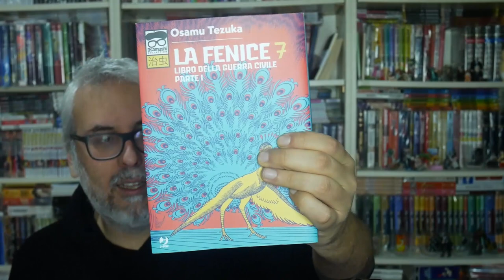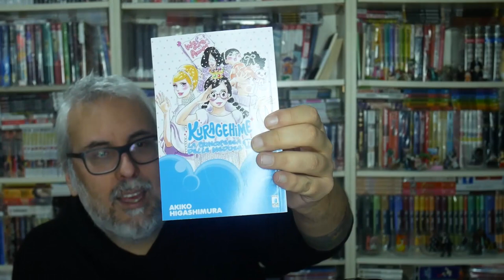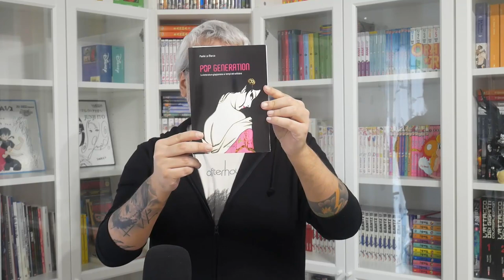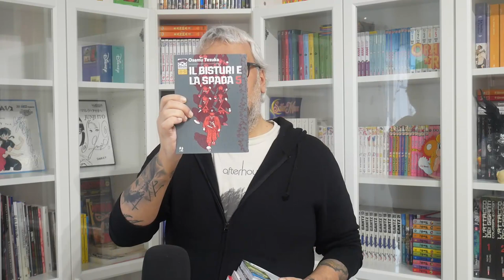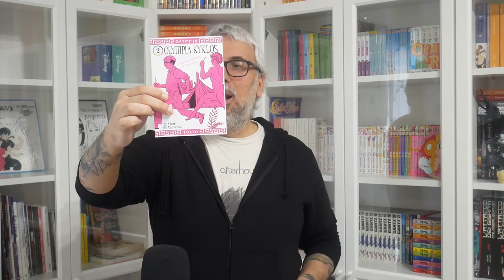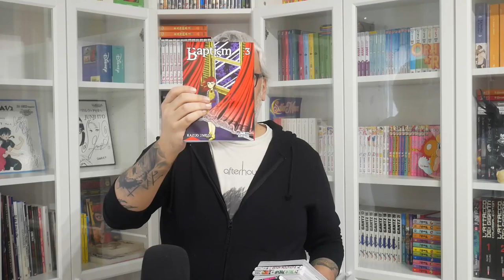UNBOXING con tantissimi MANGA, FUMETTI e VOSTRI REGALI!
Ecco a voi il secondo video unboxing di marzo 2021 con un bel po' di manga, fumetti e vostri regali!